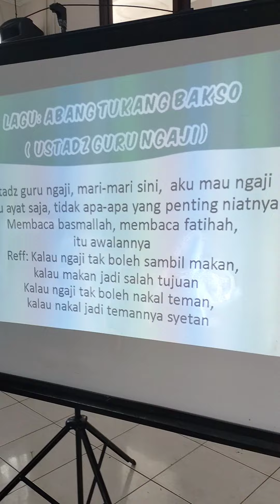ustadz guru ngaji | igra Jatisampurna | kang Deden gurame